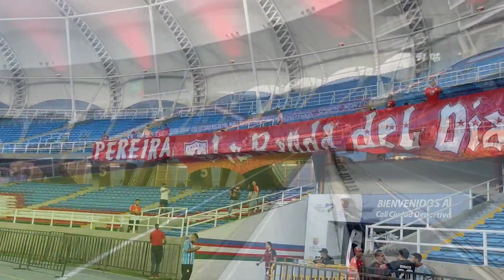LO QUE USTED NO VIO - CLASIFICAMOS A LA FINAL!!! AMÉRICA 2 PEREIRA 0